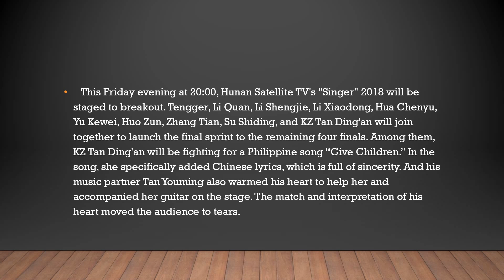Copy of Singer 2018 KZ Tandingan latest update source: Hunan TV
Let's hear and wait for KZ before we react to negative news about her ranking and standing. Thanks Everyone